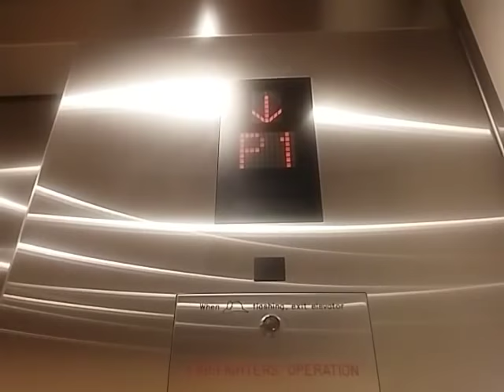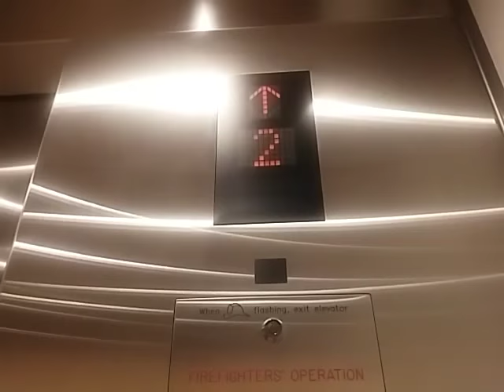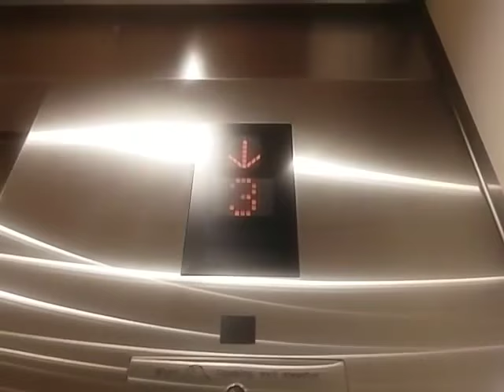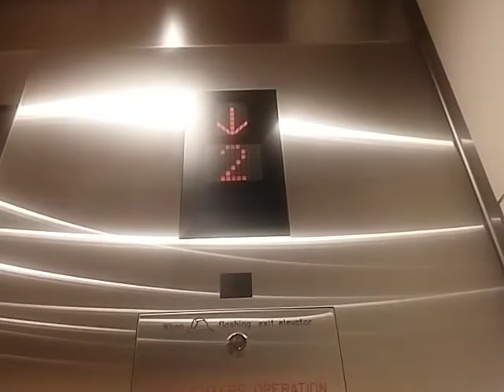Mitsubishi Elevators at Nordstrom Westfield Century City Los Angeles, CA